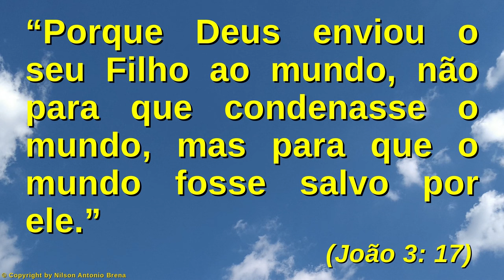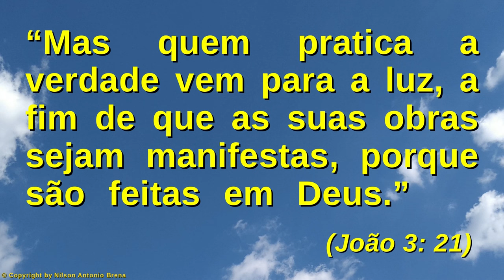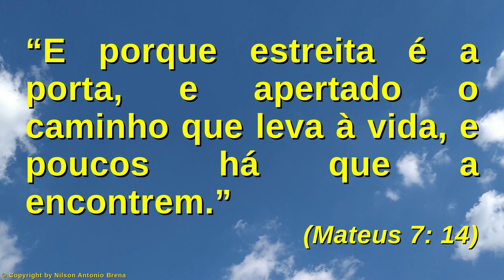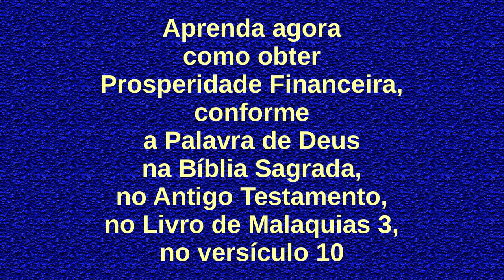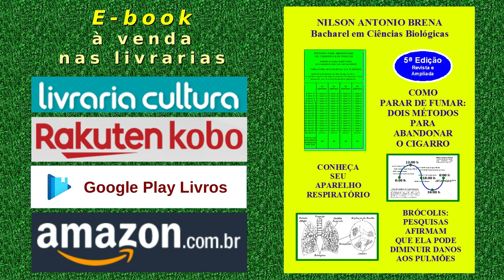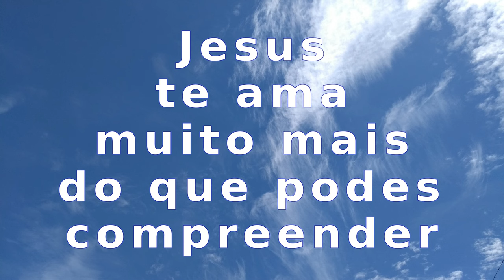113 - Conscientiza-te da Existência de Deus - Nilson Antonio Brena - 29/11/20 Rádio Vibe Mundial FM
Vídeo 113 de 29/11/2020 por Nilson Antonio Brena: "Conscientiza-te da Existência de Deus". Palestra com base na Bíblia Sagrada. Criada e proferida pelo Biólogo brasileiro Nilson Antonio Brena. Programa "Reflexões sobre Jesus" da Rádio Vibe Mundial FM 95,7 de São Paulo SP.

Amazon - Livros e E-books de Nilson Antonio Brena

PIX
Selecione e copie a Chave PIX:
bc49101a-5463-4a06-8a87-d968a3c1f1d2

Agência 0253
Operação 1288
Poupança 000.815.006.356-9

Crédito Musical